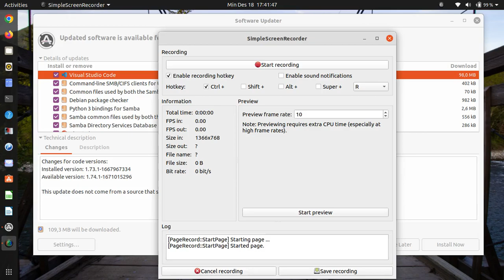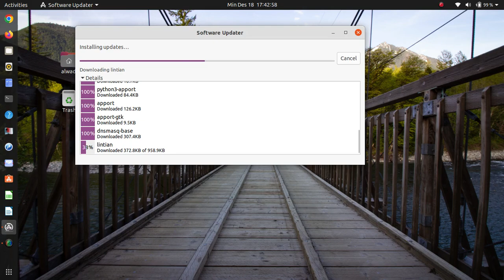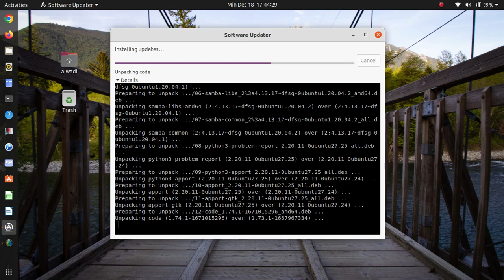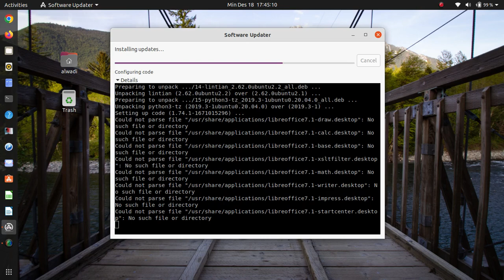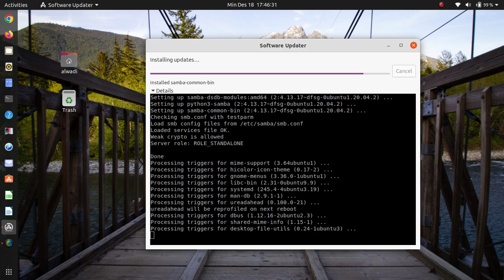Weekly Updates Ubuntu 20.04 | Part 28 ,Tutorial Ubuntu Linux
Don't Forget CLICK LIKE and also The Bell for more updates